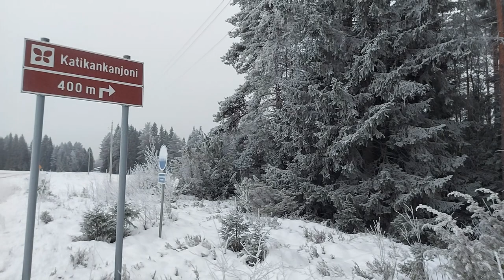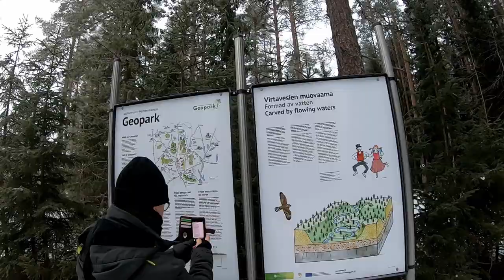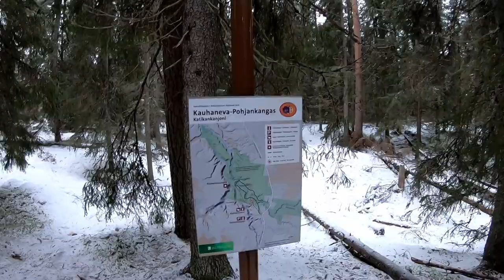Katikan kanjoni - The Wild West of Finland, Part 1 Travel VLOG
On this wonderful day in The Wild West of Finland, we went and explored Katikan kanjoni, in Katikka. Which is in the Kauhanevan-Pohjankankaan National Park southwest of Seinäjoki. This travel VLOG walkthrough of the area shows what the canyon has to offer with beautiful Nordic winter wilderness travel hikes and wonderful ice waterfalls it shows the Southern Ostrobothnian region in Finland (Suomi) is very diverse in its surrounding.

Epic Inspirational